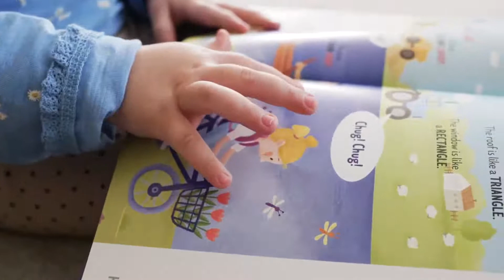Dünya Disleksi Günü Nedir? Ne Zamandır? Anlam ve Önemi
Dünya Disleksi Günü nedir ve ne zaman kutlanır? Bir farkındalık günü olan Dünya Disleksi Gününün anlam ve önemi nedir? Dünya Disleksi Günü tarihçesi, hakkında bilgi.